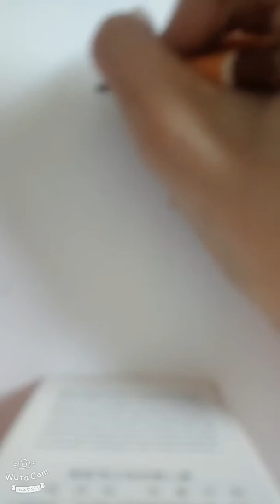Vẽ anime#1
Vẽ anime